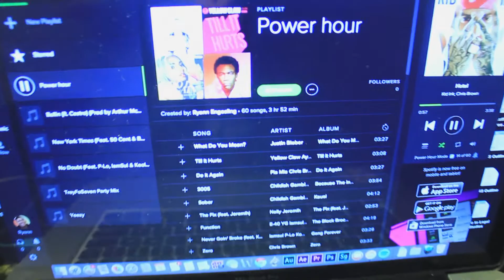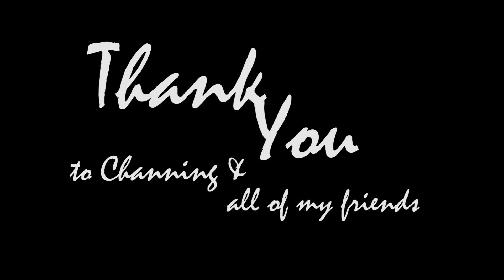Power Birthday Hour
Quality is ehhh and this is a week late.. If you were wondering (but probably not), my Birthday was on October 12. But thanks to those who celebrated with me and greeted me "happy birthday!"

P.S. I do not promote drinking and driving under the influence